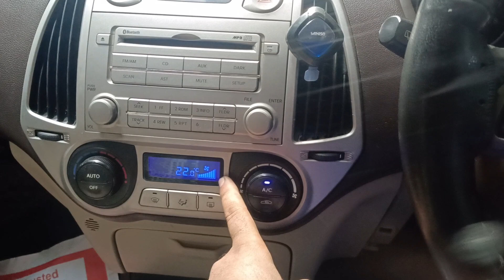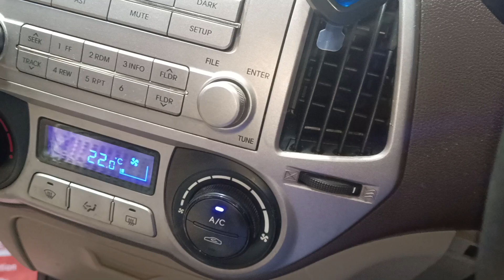Hyundai model old i 20 problem ac blower motor not working